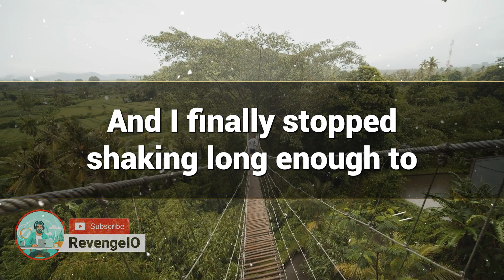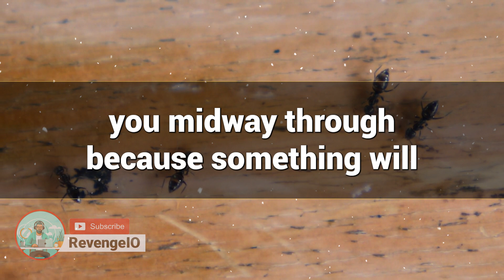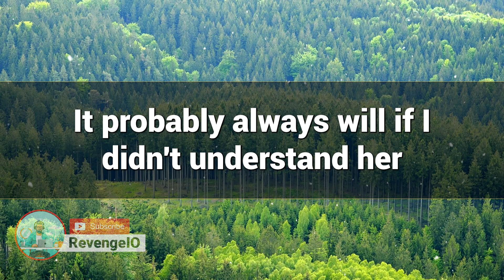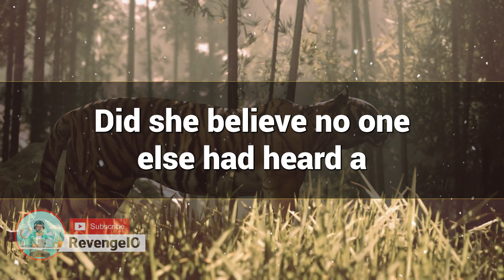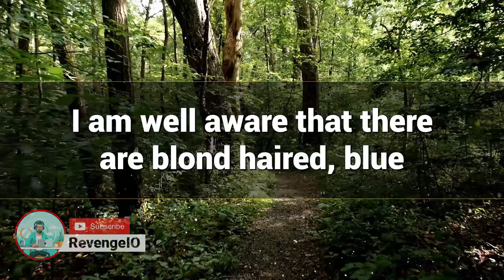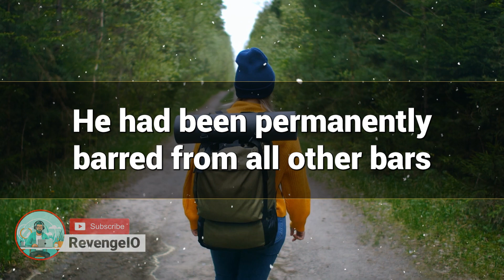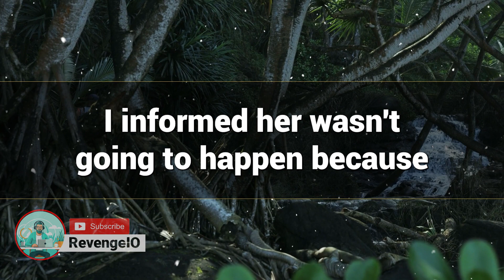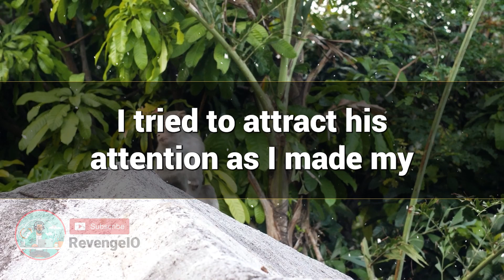My Customer Didn’t Realize That He Was Being Rude To Another Customer Actually Was The Owner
In this video, I'll share a heartwarming story about a customer who didn't realize he was being rude to the owner of a business. It's a reminder to always treat others with kindness and respect, because you never know who they may be. Watch to find out how this situation unfolded and the valuable lesson we can all learn from it.